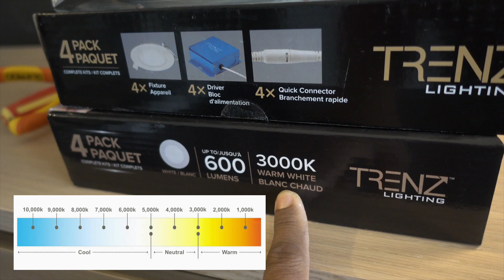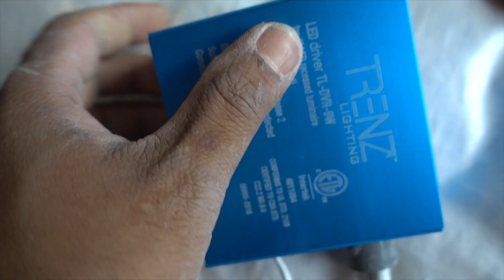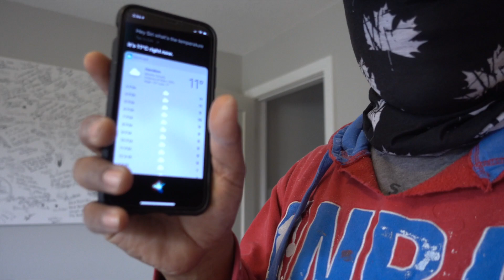Bedroom Lighting Upgrade VLOG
This is a quick tutorial of how I installed my recessed lighting in our master bedroom.